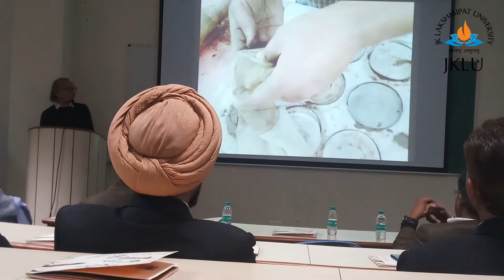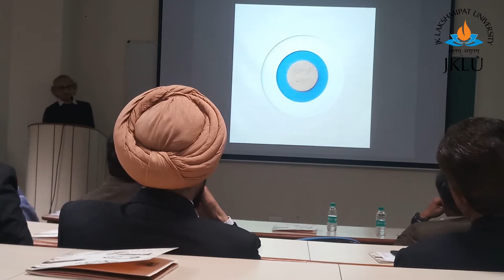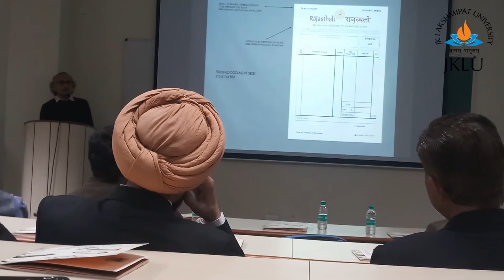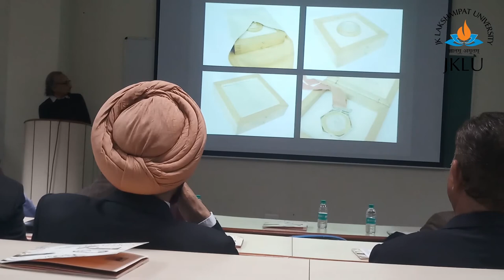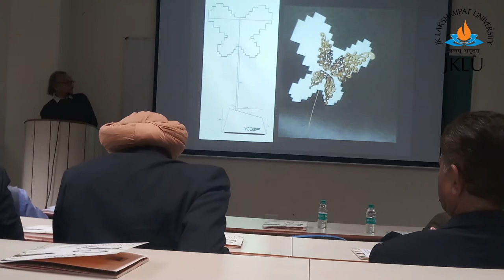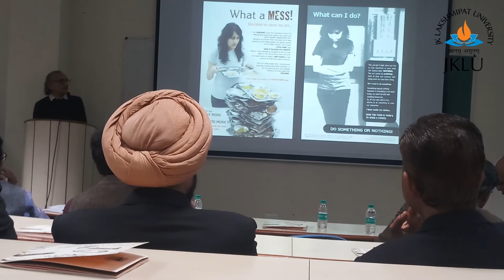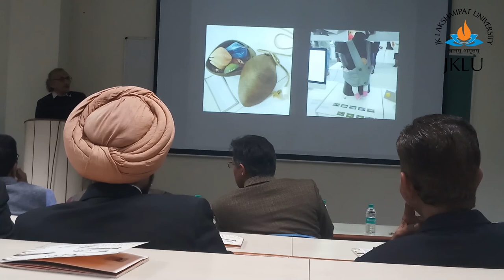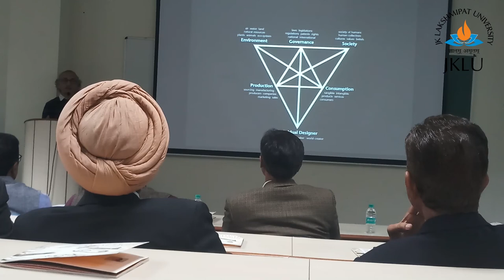Sanjeev Bothra, Educator & Researcher, Appropriate Design, at JKLU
Sanjeev Bothra, Educator & Researcher, Appropriate Design, talks about how designers are the face of change at Design: Career of the Future to mark the commencement of Institute of Design at JKLU.